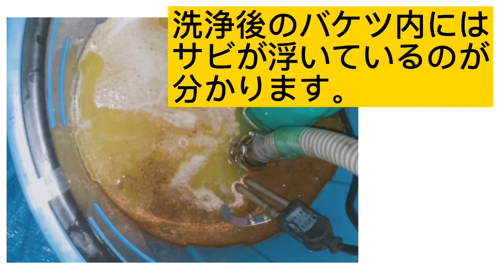酸洗浄作業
配管や設備の中のスケールや錆を溶解します。